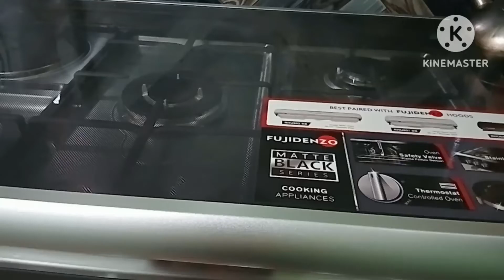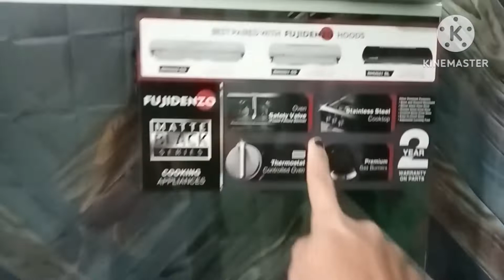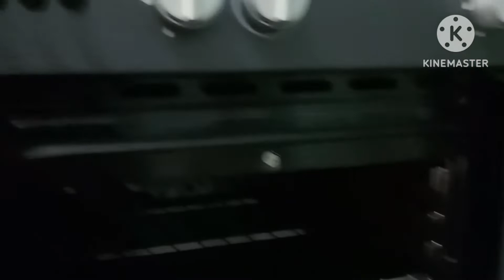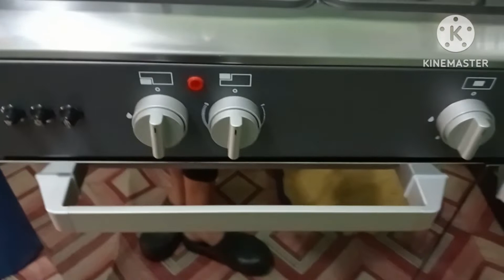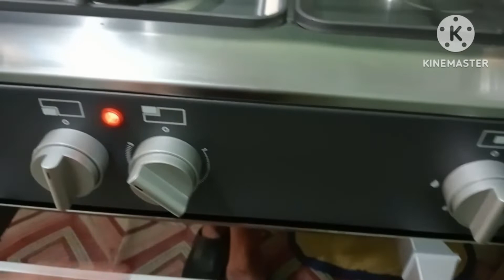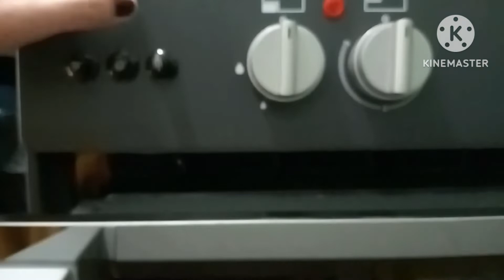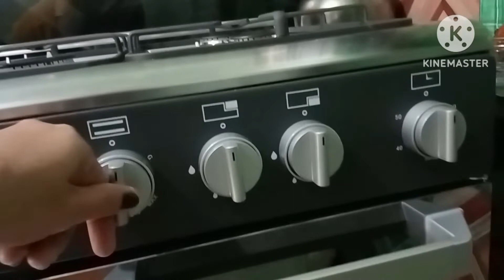fujidenzo FGR 9641/teaching how to operate this new matt black series Fujidenzo gas range